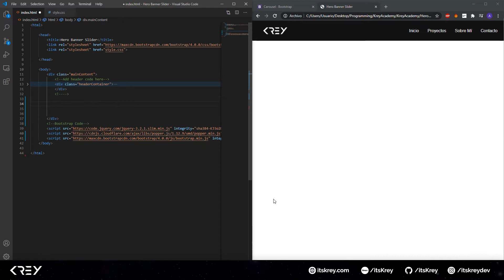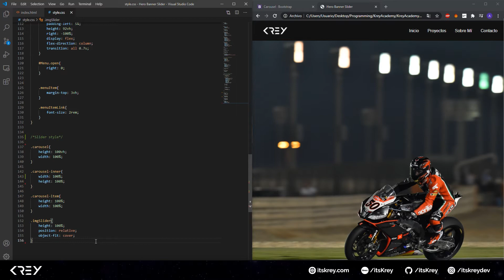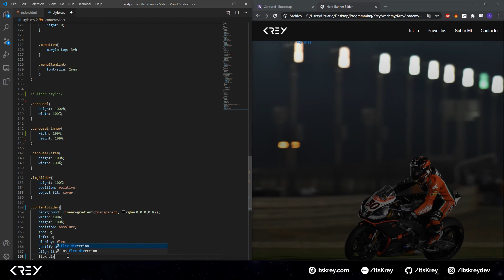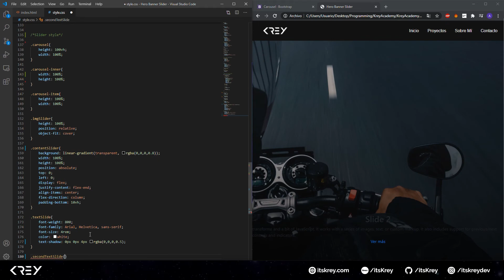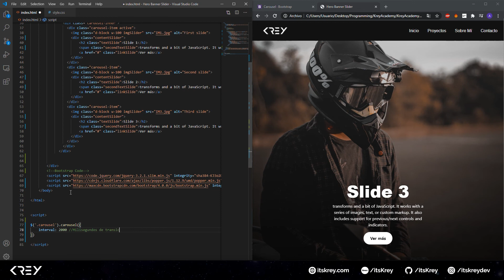Carousel Slider with Bootstrap ✅| HTML and CSS Tutorial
Welcome to a new HTML and CSS tutorial. Today we will learn how to make a carousel slider bootstrap. This carousel slider with bootstrap is an easy and fast solution for including a slider on your home page.